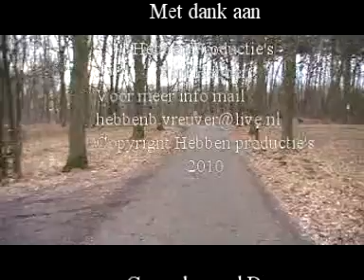Marlous Oosting - Jij zeurt te veel- Making of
Hebben Productie's Was Bij de making of van de video clip van: Marlous Oosting